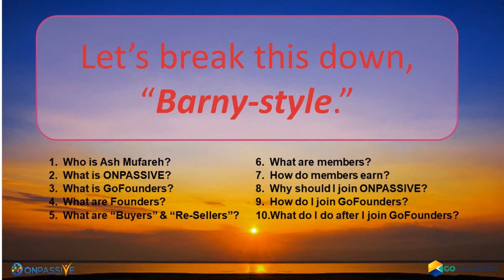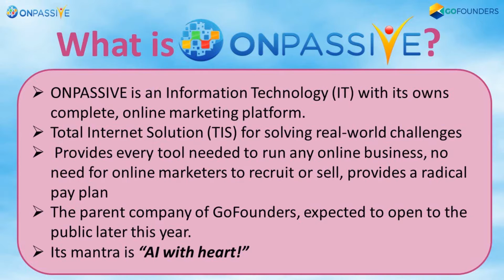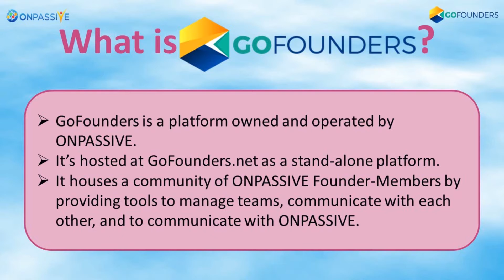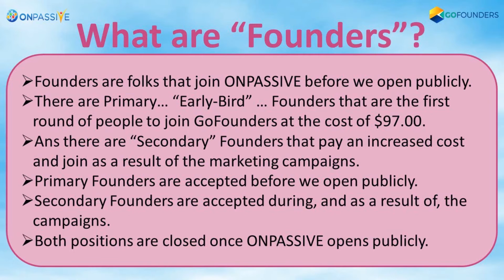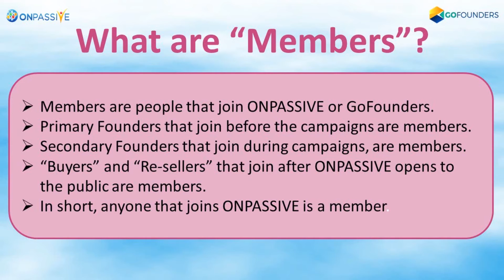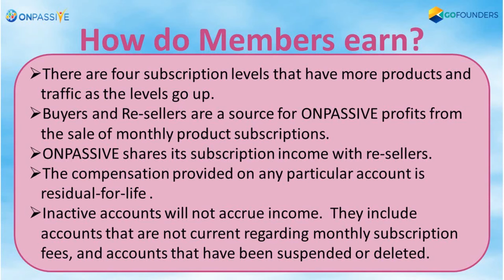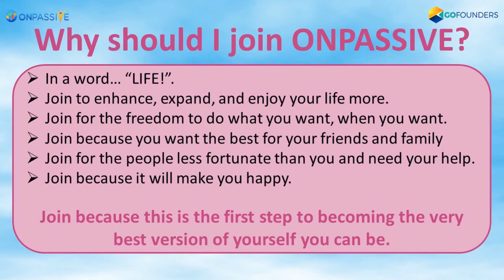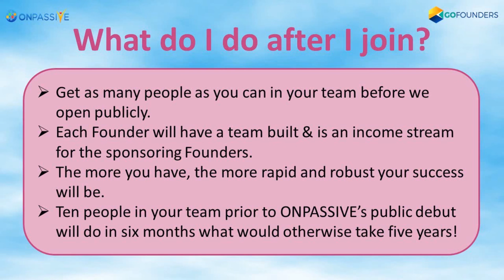ONPASSIVE - THE 10 FUNDAMENTAL QUESTIONS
ONPASSIVE is self funding, will force you to make money, will drive traffic to your offer and the costumer is always king.

Amazing how things look from the Peak! OnPassive is there and the view is breath taking, take the time to see how your life is going to change...

OnPassive is leaping in to the future to an explosive launch to the world.

This future unicorn company is showing it's true stripe and why this is the Revolutionary Company for the decades to come...

Welcome to an innovative way to take care of you bottom line. OnPassive is paving the way for all of us to make a difference in developing our financial future.

We help business owners to enhance productivity and provide accuracy and precision by reducing your efforts...

What is OnPassive and how does it work? Here is a quick explanation of the revolutionary work that has been done to help you build wealth

Continue to explore OnPassive, I believe you well find a home and a way froward in to your new life!

This Revolutionary Business Solution Provides You with Visitors, Breakthrough Tools, 100% Hands Free, HUGE Breakthrough Income Opportunity. Over 78,000+ Founders Joined Worldwide - Artificial Intelligence at its Best.

If you want to be a Founder in this awesome IT Company that potentially will be come the biggest and best company on the Internet, now is your final chance to do so.

ONPASSIVE is the Best company to be in right now in 2020 and beyond... If you catch this wave now, you WILL be laughing all the way to the bank for many years to come...

Welcome to the only company online that's main goal is to cash flow your life. Continue to explore OnPassive, I believe you well find a home and a way forward in to your new life! We Are In It To Win IT...